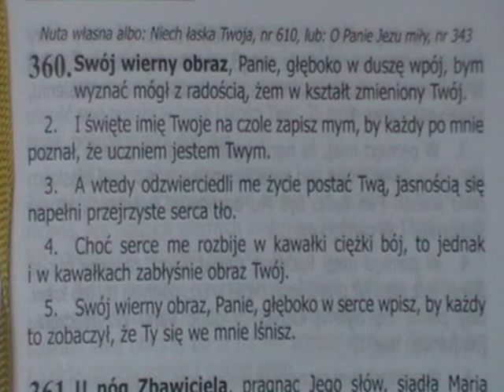360. Swój wierny obraz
Śpiewnik Pielgrzyma- Obcowanie z Panem